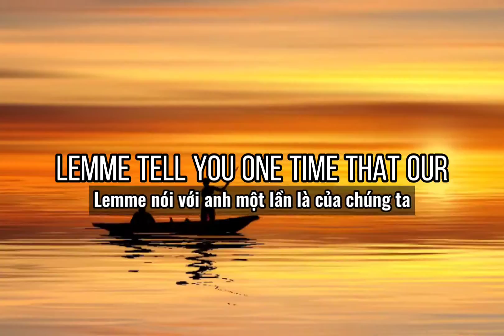[Music] Damon Empero Vacation Remix